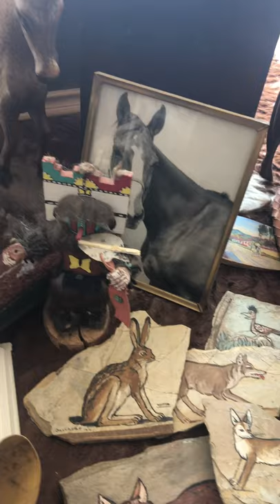Fundraiser Estate Sale April 2019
SOLVANG
ESTATE SALE
FUNDRAISER

Friday & Saturday
April 26 & 27, 2019
9:00 am – 2:00 pm

Sunday April 28, 2019
9:00 am – 2:00 pm

Monday April 29, 2019
9:00 am – 12:00 pm

The possessions of 6 fine estates are overflowing our massive retail space, with new items added Friday and Saturday, and deepening discounts both Sunday and Monday. This is one of our largest inventory fundraisers to date. In addition to a broad choice of luxury and decorative items, there is a refreshingly diverse selection of practical, everyday, useful and special convenience items such as office goods, air purifiers and fans, clocks, home and health accessories, sporting goods, useful linens, baskets, coat racks, electronics including 3 TVs, and an impressive selection of kitchen wares including dozens of small appliances and specialized tools and utensils for every culinary need, along with cutlery, flatware, bake ware and cookware in abundance. Barware ranges from vintage to modern and includes ice and wine/champagne buckets, beautiful vintage glassware, liquor decanters, cocktail shakers, and more. Handsome furniture includes 6 modern/traditional sofas in leather and neutral fabric colors (including 2 pairs), 12 upholstered club, wingback, and armchairs in leather and fine fabrics, 6 dining table sets & over 10 china cabinets, buffets, storage chests of drawers, and display cabinets, 3 space-efficient corner cabinets including a charming cream painted choice for kitchen, bed or bath, 25 coffee tables/side tables/end tables in diverse styles and shapes, over 35 dining and side chairs, antique and modern, 6 desks and secretaries, 7 dressers plus two lovely tall lingerie chests - one very modern birch and one fine antique reproduction, 5 tall, sturdy bookcases including several ladder style shelves, 100+ selections of fine art & statuary (it will take a keen eye to see it all!), 5 beds, 8 mirrors, 15 fun benches and stools, 12+ high quality room-sized rugs that will instantly create an entire room’s ambience, and many smaller area rugs from hand-woven wool to utilitarian, a generous selection of women’s fine and costume jewelry, numerous full racks of very clean men’s, women’s and quality pre-teen boys’ wardrobe items, fine couture women’s shoes in excellent condition plus a number of handbags, 20+ lamps from a grand brass mid-century modern floor lamp to desk and table lamps, gorgeous fine gilt china, a vast collection of beautiful books, antique ships models, a large collection of military aircraft models, the most amazing, detailed and realistic furnished doll house you may have ever encountered, a Suzuki ST-7 Spinet Digital piano, 2 guitars, extra fine English small antiques, decorative throw pillows, charming Waterford figural crystal pieces, a telescope, Western and Native American art, memorabilia, and décor, and an unusually large selection of fascinating ethnic/tribal/folk collectibles and art for those one-of-a kind focal points in your home or patio environment. Find what you’ve been needing, discover something wonderful to fall in love with, be kind to your budget, and support children and animals in need all at the same time. Come join us!